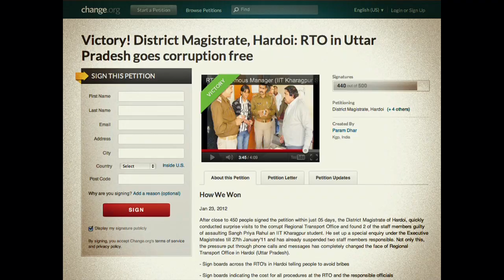Avijit Michael: The impact of social media on government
Avijit Michael, the Director of Change.org India, dreams of a digital democracy, in which the Internet serves as a place for people to voice local and global concerns.